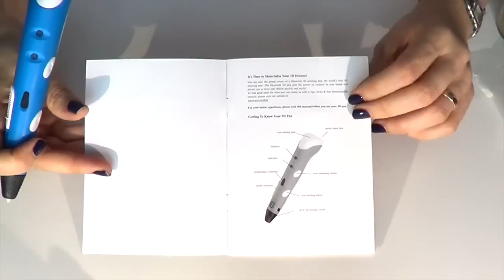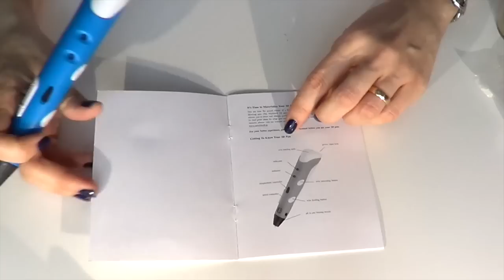3D Pen TUTORIAL: Funzianamento penna 3D + Prove ( Strumenti per la creatività) Arte per Te